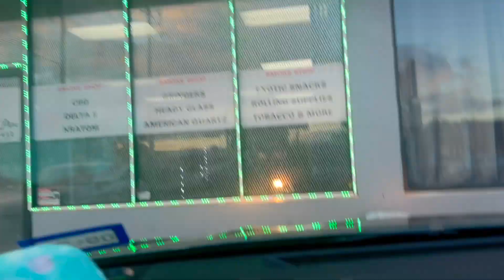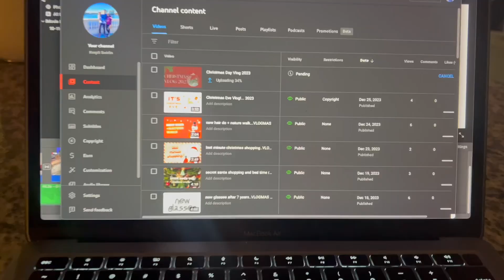dropping our dogs off for the weekend | VLOG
We dropped our dogs off over the weekend at the doggy hotel while we go down to visit Grandpa Vic for the weekend!